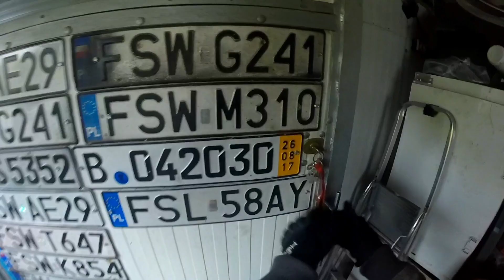💥MOTOVLOG-ROMET 125-MALE ENDURO💥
Siemka zapraszam was na kolejny film na tym kanale, możesz dać znać co poprawić aby filmy były jeszcze lepsze!
Jeśli ci się film spodobał strzel suba, lajka i komentarz, do kolejnych filmów na tym kanale , strzała 😇

💥ZAPRASZAM NA IG- _paku_69💥

💥kamerka-gopro hero 3+ slilver z mikrofonem zewnętrznym💥
💥montaż na telefonie💥

Podczas kręcenia tego  materiału liczniki prędkości wskazywały wartości mocno zawyżone z powodu nieumiejętnego skalibrowania. Dynamika filmu i ,, odczucie" dużej prędkości jazdy jest spowodowana zmianą tempa odtwarzania materiału. Jakiekolwiek osoby, miejsca i wydarzenia ukazane na filmach na tym kanale są czysto przypadkowe. Wszystko to co ujrzałeś/ujrzałaś jest produkcją filmowo-anonimową a wszystkie ukazane sceny nigdy się nie wydarzyły. W związku z powyższym nagranie to nie być dowodem w sądzie itp. lub prowadzić do ukarania za wykroczenia drogowe i inne.